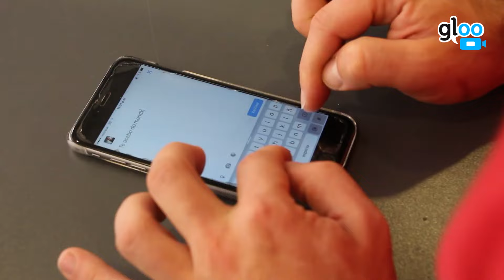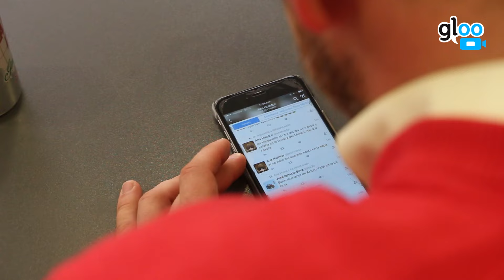El Twitter de Jose Antonio Neme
Revisa la nota que el equipo de Gloo realizó sobre José Antonio Neme y cómo revisa su twitter diariamente.